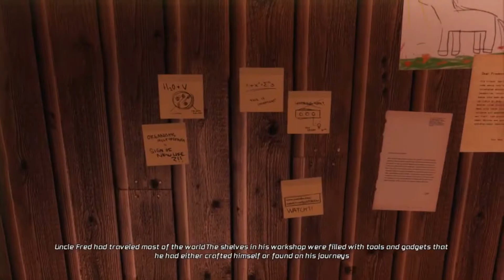128Mb Vram games for Low-End (2gb-4gb ram)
Second Channel @Gametests

❗YOU WON'T REGRET WATCHING THIS VIDEO (●'◡'●)❤

2GB ram games pc in 2021
2GB ram GTA 5
2GB ram games pc without graphic card
2GB ram in 2021
2GB ram is good or not
2GB ram in pc
top 5 games 2021
low-end pc games in 2021
2GB ram pc games
2GB ram games
2GB ram action games
2GB ram best games
2GB ram best pc games
2GB ram computer
2GB ram car games
2GB ram games pc
2GB ram GTA 5 2021
2GB ram games pc without graphic card
2GB ram in 2021
2Gb ram is good or not
2GB ram in pc
top 5 games 2021#simulationGames

2GB ram games pc in 2021
2GB ram GTA 5
2GB ram games pc without graphic card
2GB ram in 2021
2GB ram is good or not
2GB ram in pc
2GB ram pc games
2GB ram games
2GB ram action games
2GB ram best games
2GB ram best pc games
2GB ram computer
2GB ram car games
2GB ram games pc
2GB ram GTA 5 2021
2GB ram games pc without graphic card
2GB ram in 2021
2Gb ram is good or not
2GB ram in pc